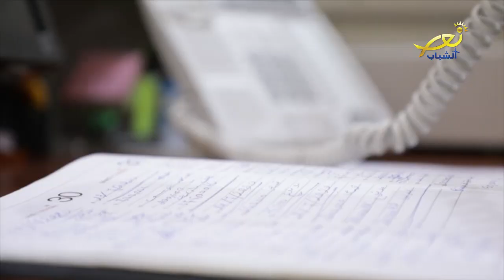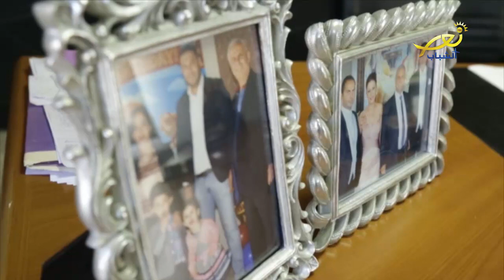مقابلة مع ربى الحاج كارم